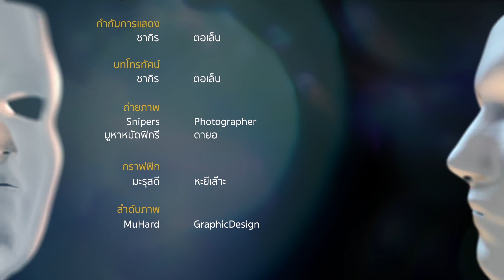F601113 ละครสอนคน ตอนหนี 2